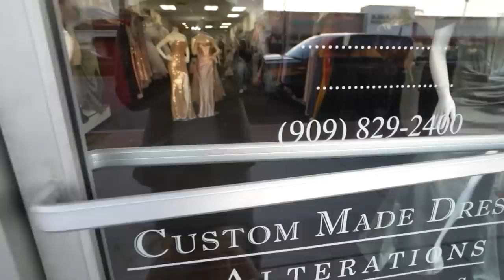PREPPING FOR BAPTISM/BIRTHDAY PARTY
♡ F I T N E S S I N S T A G R A M

If you are not comfortable using them you can just google the product names on your own. I do thank you from the bottom of my heart if you use them since it helps improve my channel :D Love you Beauties!)